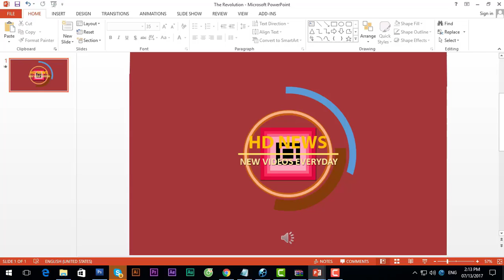Heher commission report on higher education fees expected to be released soon – presidency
Heher commission report on higher education fees expected to be released soon – presidency. Zuma had received the final report from the commission on August 30, 2017. The presidency had been “working on the report” since the date it was received.